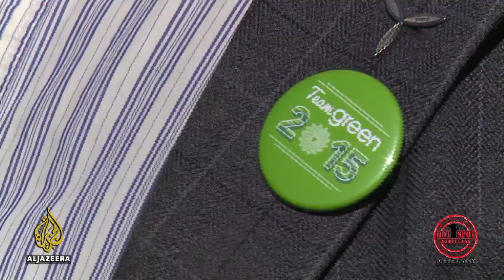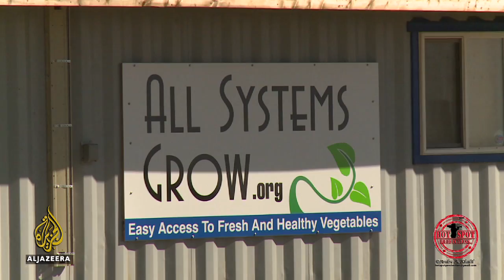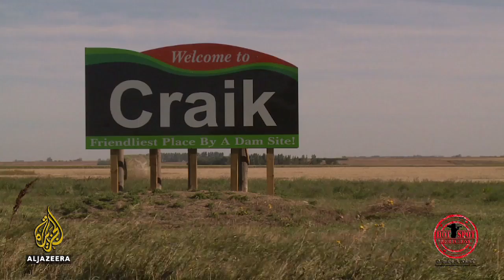Saskatchewan Salt Lakes